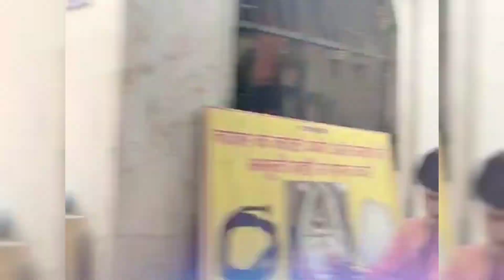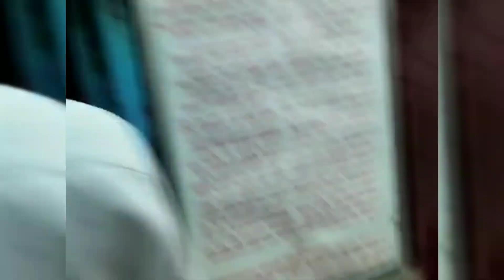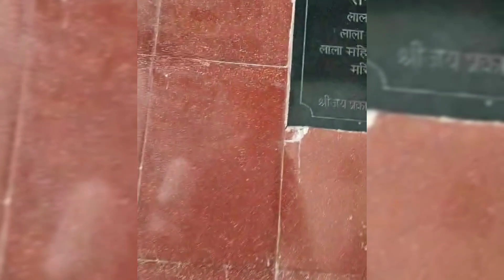Chaitra Navratri 2024 🙏youtubeVideo #Kalka Mandir#